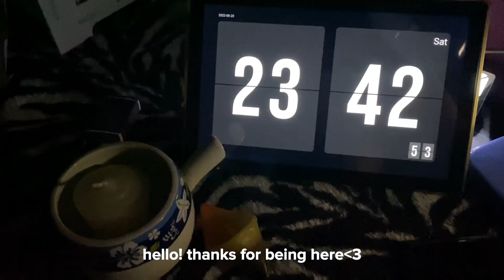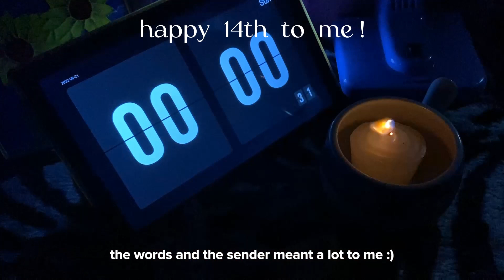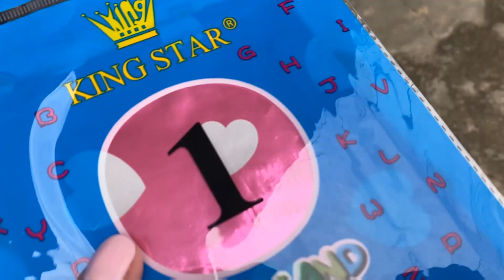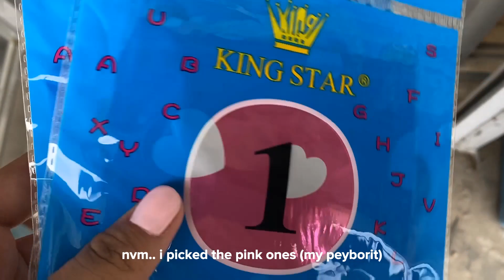daily diaries • my birthday vlog 🧁💐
hello there, beautiful cookie ! (≧▽≦)
thanks for being here, i hope you'll enjoy this in hd.

✧◝(⁰▿⁰)◜✧

This video is prolly one of my faves, not just the content but also the people whom i am with while making this film. I thank you for being part of this chill and exciting vlog.
Also, thank you for your greetings everyone your existence made my day even more special! 💐💗

[ i apologize for the typos, wrong spelling/grammars and glitched clips...]

(ﾉ◕ヮ◕)ﾉ*.✧

[ i do not own the bgms, track/songs used in this video.

(人*´∀｀)｡*ﾟ+

atasha mae
leyte, 🇵🇭
13
Iphone 11 at 60 fps
capcut / picsart / pixel lab

(*＾3＾)/～♡